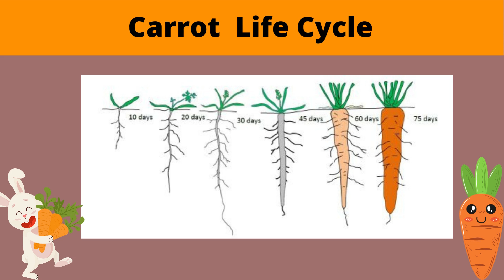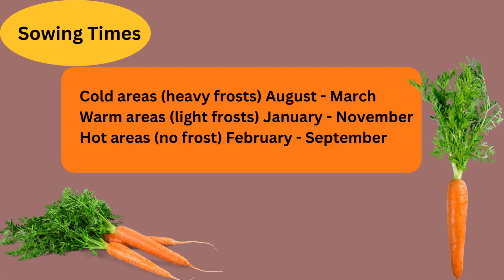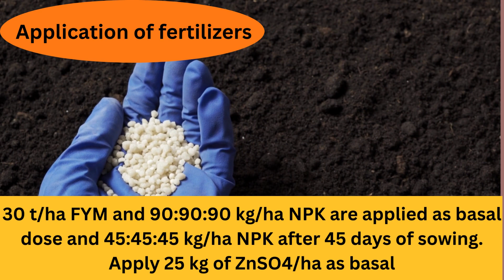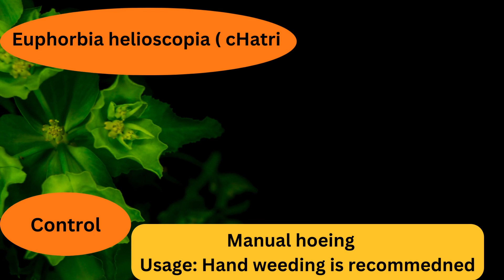Production Technology of Carrot/Cultivation of Carrot/How we Grow Carrot At Large Scale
Carrot cultivation / production technology of carrot / Grow carrot at large scale /production technology of carrot ppt / carrot cultivation slide share / Botany of carrot / Harvesting of carrot / carrot seed rate for per acre / pest of carrot / diseases of carrot.shelle agro#